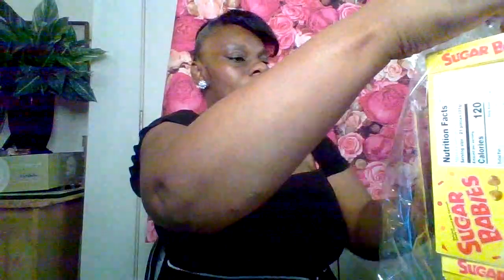How To Make A Teddy bear bouquet in a cup# A friend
good evening here is a cute diy idea on a teddy bear bouquet you will need a cup, boxes of candy 3or 4 a bow
clear wrap, or shrink wrap. simple diy.